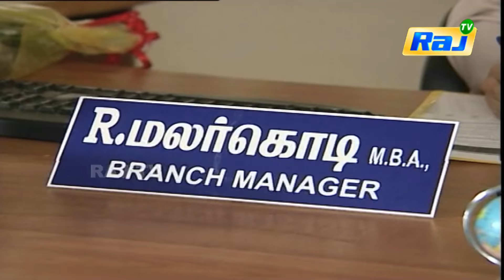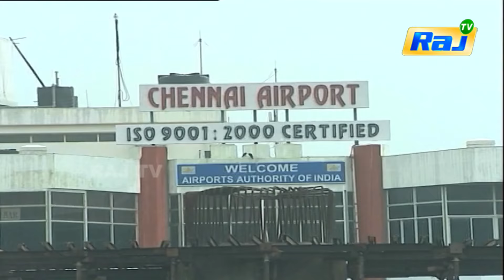Kodi Mullai Serial | Episode - 07 | RajTv